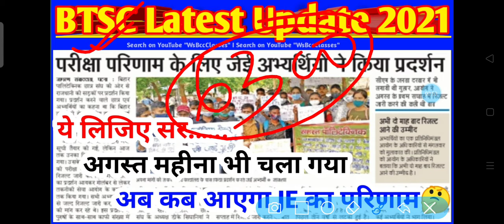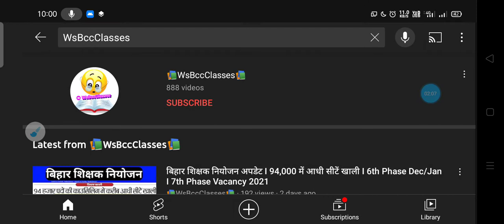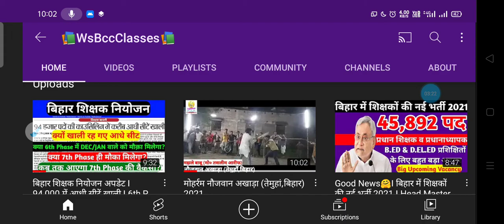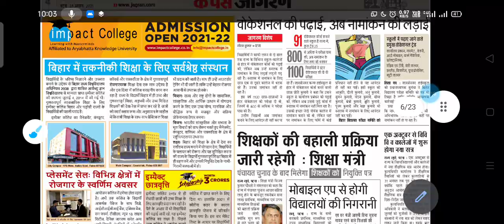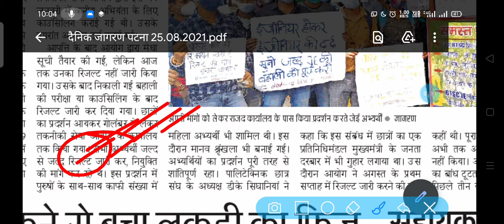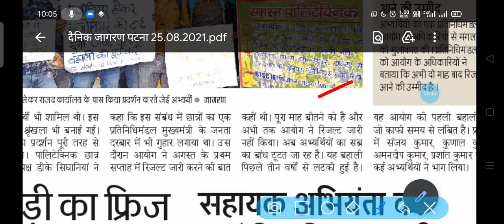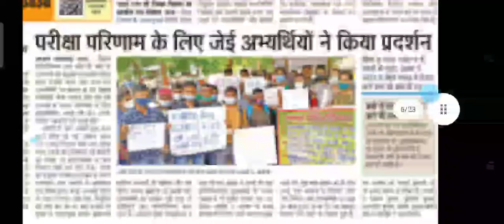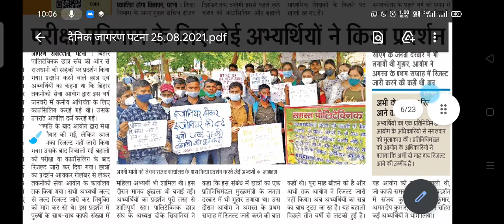BTSC Latest Update 2021 I अगस्त महीना भी समाप्त होने वाला है आखिर कब आएगा JE का परिणाम !?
👉About this Video:- BTSC Latest Update 2021 I अगस्त महीना भी समाप्त होने वाला है आखिर कब आएगा JE का परिणाम !?

🛃दोस्तों इस ग्रुप में LRC, BTSC, PRD की वेकेंसी जो प्रोसेस में है सभी से संबन्धित जानकारी प्राप्त कर सकते है! सब लोग ज्वाइन कर ले और अपने  दोस्तो को ऐेड कर लें सभी तरह की अपडेट यहां से मिल जायेगी! धन्यवाद् 🙏